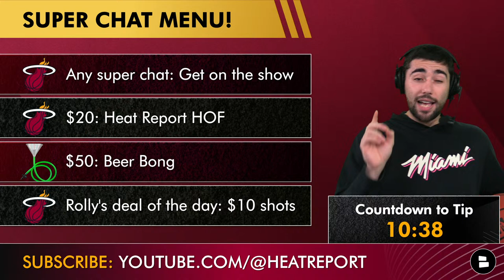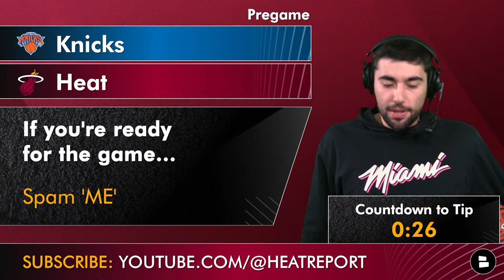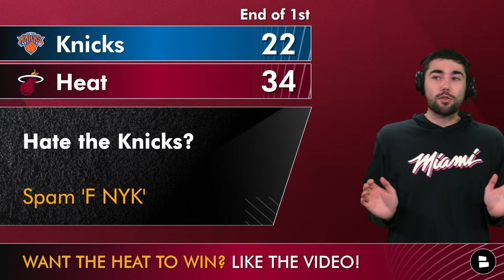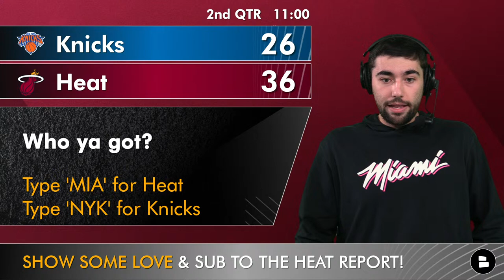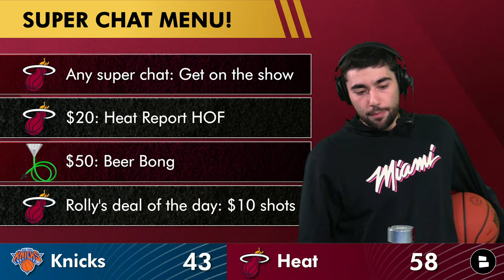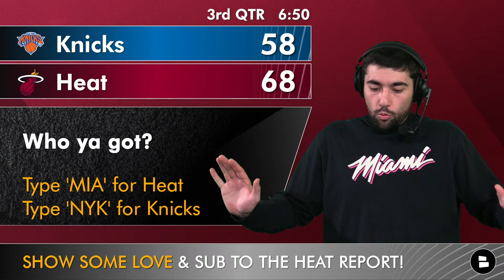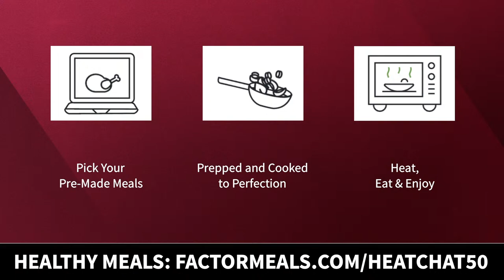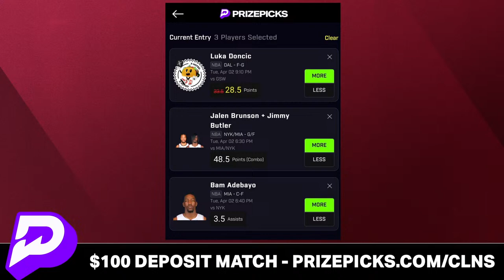Heat vs. Knicks Live Streaming Scoreboard, Play-By-Play, Highlights | NBA League Pass Stream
Miami Heat vs. New York Knicks live stream is today’s live edition of the Heat Report for this Heat vs. Knicks matchup on NBA League Pass! Miami is looking for their third-straight win as they take on the Knicks in the Kaseya Center. This is the third matchup between the Heat and Knicks, with New York winning the first two. Tyler Herro and Josh Richardson are the only two Heat rotation players ruled out on the Miami Heat injury report. Heat Report host Nic Rohloff brings you this Miami Heat vs. New York Knicks free live stream, and does play-by-play, analysis, and has Heat vs. Knicks highlights. Jimmy Butler, Bam Adebayo, Terry Rozier, Nikola Jovic, Duncan Robinson and Jaime Jaquez Jr. look for a win against Jalen Brunson, Josh Hart, Donte DiVincenzo and the New York Knicks in this Heat-Knicks stream! Enjoy this Heat vs. Knicks live stream on the Heat Report, a Miami Heat YouTube page!

Miami Heat starters vs. New York Knicks:
Terry Rozier, PG
Duncan Robinson, G/F
Jimmy Butler, F
Nikola Jovic, F
Bam Adebayo, C

Make this the largest Heat YouTube channel by sharing today's video!

Miami Heat fans - next up... Follow Chat Sports on social media right now for more NFL news, NBA rumors and college football videos:

Have thoughts on today's show? Well let it be known down in the comments section:
- Who ya got? Type ‘MIA’ for the Heat or ‘NYK’ for the Knicks

Want a NBA YouTube channel with everything for the NBA Draft, NBA Free Agency and the NBA Playoffs? Here ya go @chatsports

Turn on those notifications 🔔 if you're a REAL Miami Heat fan!

Heat 2023-24 bench:
- Duncan Robinson, F
- Jaime Jaquez Jr., F
- Caleb Martin, F
- Josh Richardson, G
- Kevin Love, F
- Haywood Highsmith, F
- Orlando Robinson, C